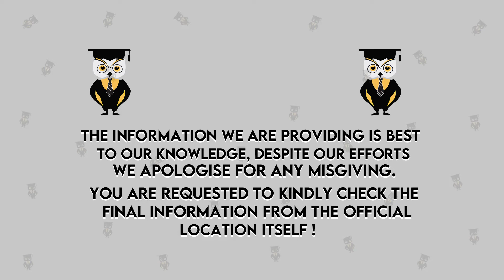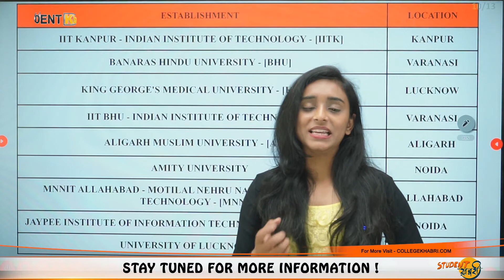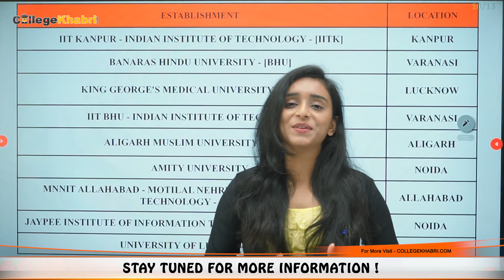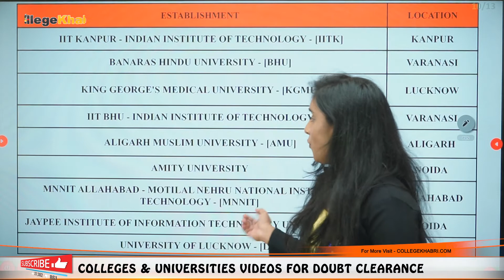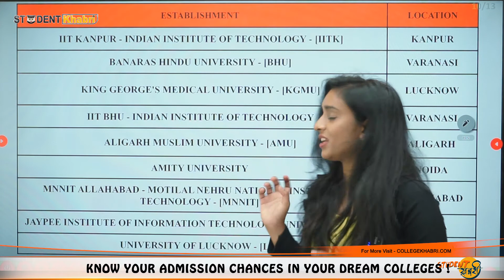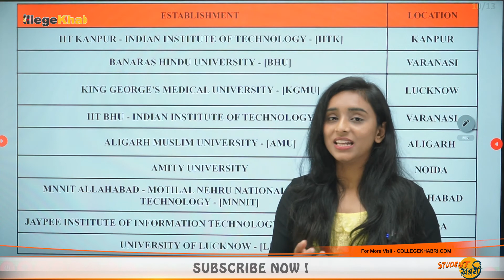Top B.SC/M.SC/B.F.SC/M.F.SC Colleges In Uttar Pradesh | Best Colleges for Science Courses In UP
Hello Everyone
This Video Is Explain Top B.SC/M.SC/B.F.SC/M.F.SC Colleges In Uttar Pradesh